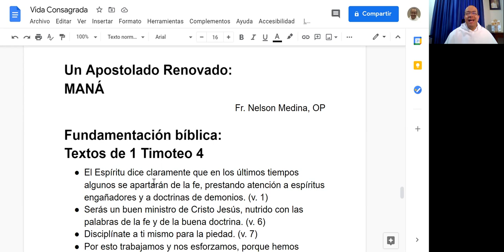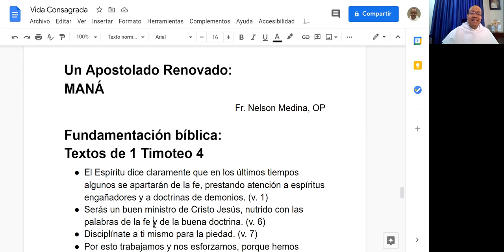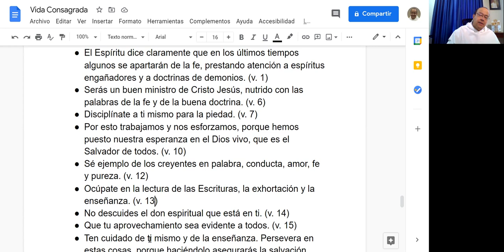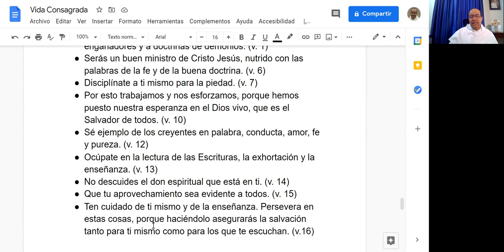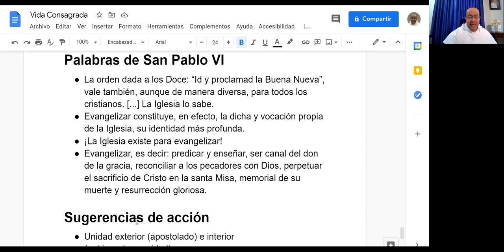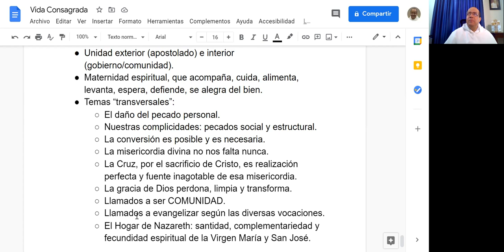Mirada a la Vida Consagrada, 3 de 3 - VIDA APOSTÓLICA - MANÁ